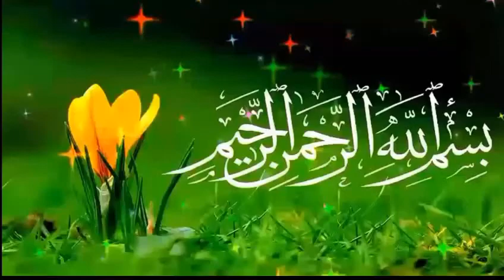মৃত ব্যক্তির নামে কোনো ধরনের অনুষ্ঠান কুলখানী চল্লিশা মিলাদ কিয়াম করা বেদআত শায়েখ আইনুদ্দীন আল আইন